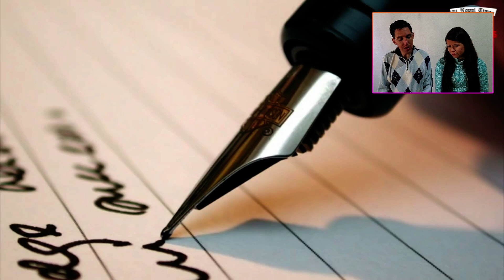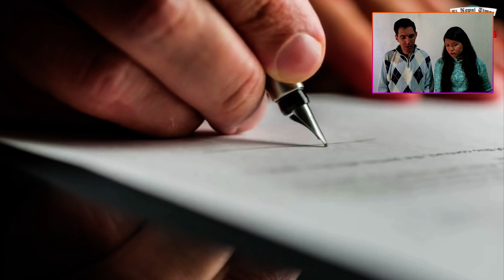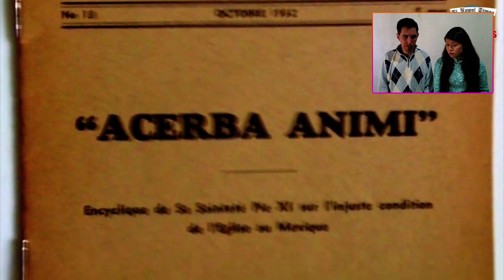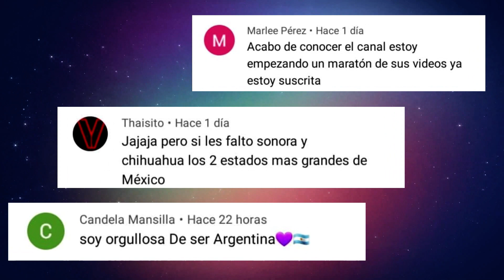Historia MEXICANA PROHIBIDA al mundo | Capítulos OCULTOS de MÉXICO | REACCION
Un Mexicanizado: Una pareja confromada por una mexicana y un argentino, trasmitiendo un poquito de nuestra cultura. Recuerden que aqui estamos para servirles un abrazo ¡GIGANTE¡